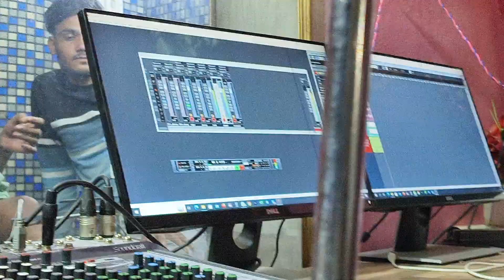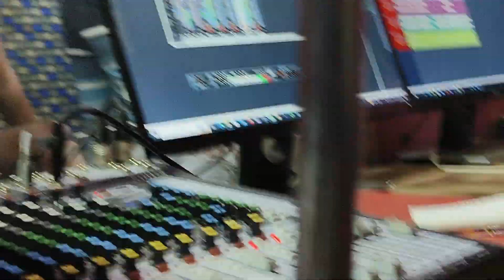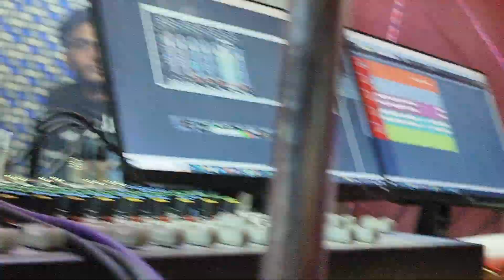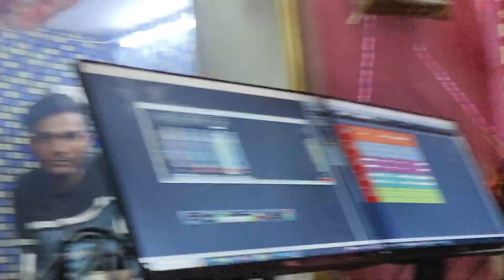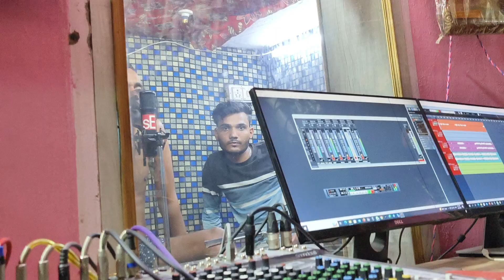कमलेश सिनोली - फुल लव स्टोरी देई स्टूडियो लाइव - आज तो मौज कर दी भाई - बहुत दर्द हे आवाज मे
Kamlesh dj king .

Golu Rawal on the trrck.